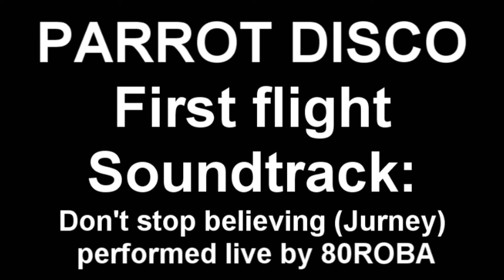Parrot DISCO (first flight)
Consonno 08/06/2019